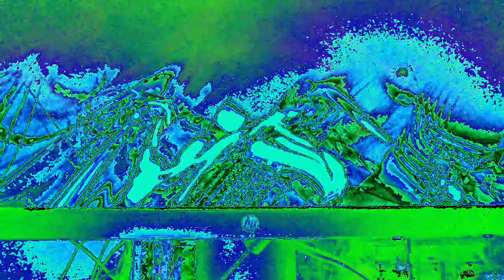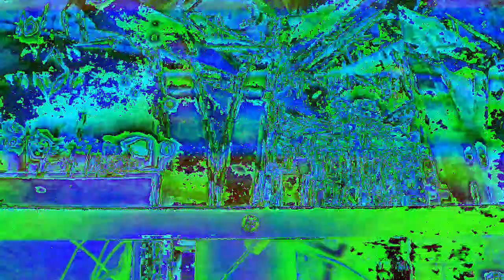Movie 22 12 08 11h31m11s ten minute videos made.and uploaded collection *Photosensitivity Warning*